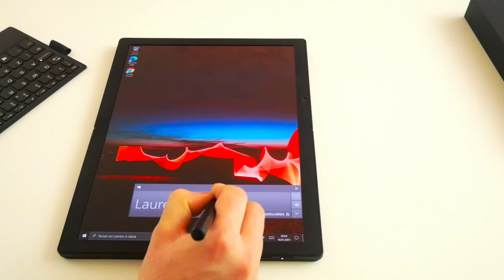Nu e o carte! E cel mai cool calculator de pana acum! Lenovo Thinkpad X1 Fold a ajuns la review 😎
Lenovo Thinkpad X1 Fold este primul PC cu ecran pliabil din lume.